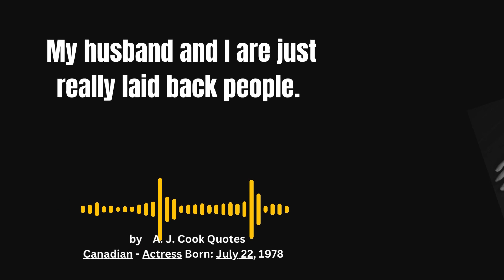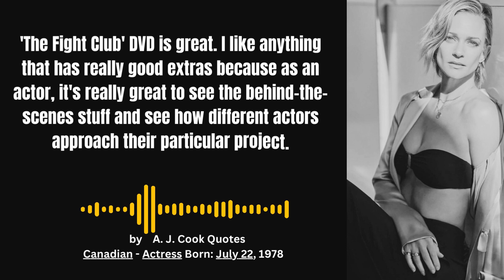"Whispers of Wisdom: A Collection of A. J. Cook Quotes"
"Discover the inspiring words and profound insights of A. J. Cook, as this collection of quotes encapsulates her wisdom, wit, and unique perspectives on life, love, and the human experience.